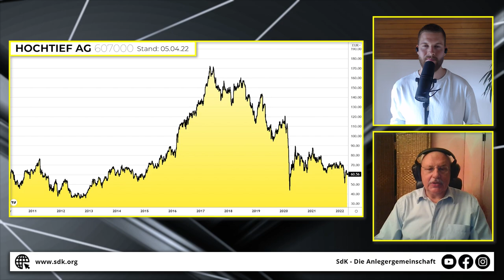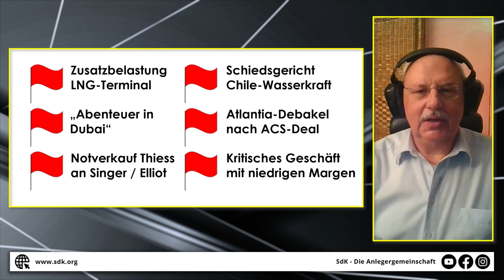HOCHTIEF: VORSICHT bei dieser optisch günstigen Aktie! | HV Talk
Der deutsche Baukonzern HOCHTIEF hat ruppige Jahre hinter sich. Auch der Gewinn 2021 hat sich gegenüber dem Vorjahr halbiert. Dennoch wird die Aktie immer wieder als Geheimtipp oder Turnaround-Kandidat genannt, wenn es um unterbewertete Aktien im überhitzten Börsenumfeld geht. SdK-Sprecher Joachim Kregel kennt den weltweit agierenden und damit überaus komplexen Konzern als aufmerksamer Beobachter von außen sehr gut und stellt in diesem Video die Gesellschaft vor, zeigt die zahlreichen Risiken auf und gibt seine Einschätzung zum aktuellen Kurs ab.

⌚ Timestamps:
0:00 Intro
0:41 Die Geschäftstätigkeit der HOCHTIEF AG
3:04 Kritische Vorkommnisse bei HOCHTIEF
7:29 Das Atlantia-Debakel
11:13 Aktuelle Margen, Auftragslage, Cash & Risiken
13:29 HOCHTIEF - für Privatanleger ungeeignet?